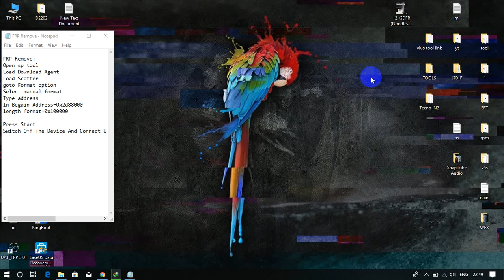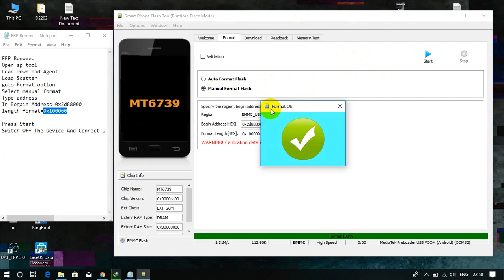Tecno IN2 FRP REMOVE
Tecno IN2
Tecno IN2  google account remove
Tecno IN2  gmail bypass